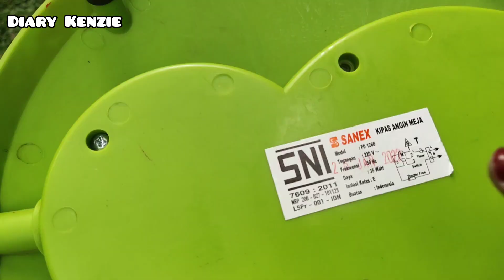DRAMA MENCARI BADAN KIPAS ANGIN - FAN вентилятор VENTYILATOR